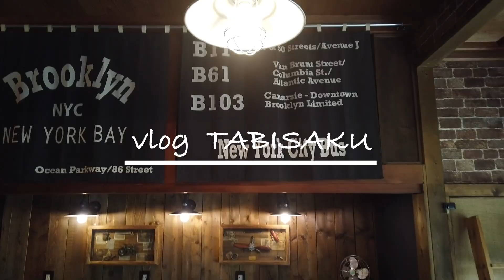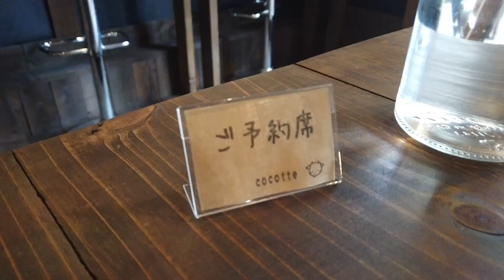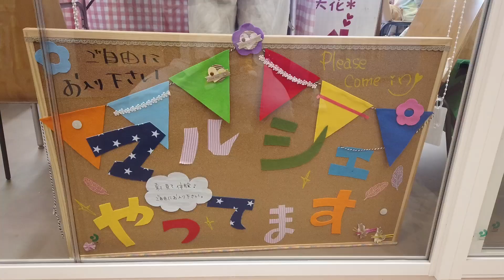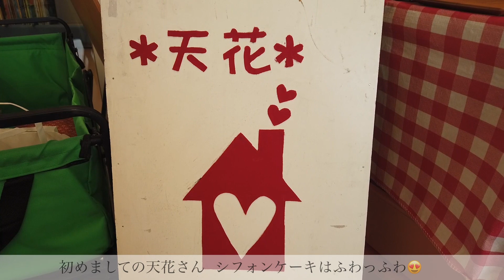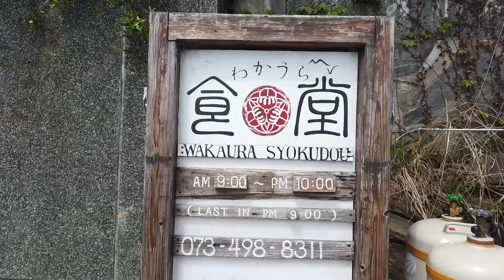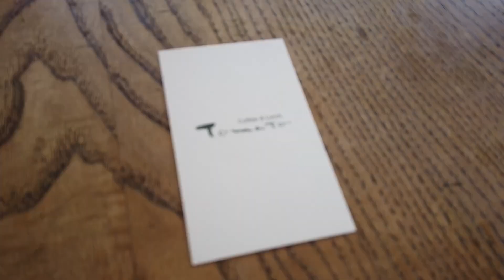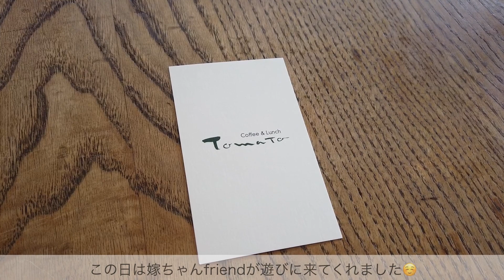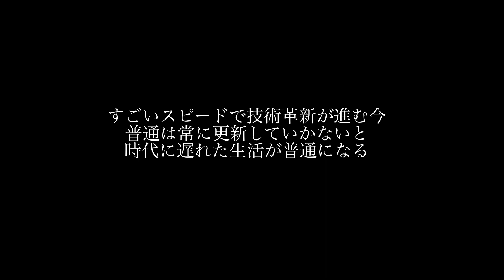【vlog】赤ちゃんと行く和歌山カフェめぐり🚗 ³₃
旅作です🎶
今回は、和歌山カフェめぐりです🚗 ³₃
日々、嫁ちゃんと育児奮闘しながら、カフェめぐりを楽しんでいます☺️

気にせず1日に4件行っていたのも懐かしいですね😌
でも、カフェをめぐる以上の幸せをくれているひよちゃんに感謝です🙎‍♂️🙍‍♀️

💁‍♀️今までの和歌山Cafe動画

【vlog】和歌山カフェめぐり/夫婦カフェめぐり/こたま食堂/Cafe884/観音山フルーツパーラー/自然薯茶屋からびな/しおたまkitchen/とことわ

【vlog】和歌山カフェめぐり/SETARIA/8hachi 食パンとコーヒーとおやつ/IL MENTO/キッチンアンドカフェ25nigo/藤桃庵

【vlog】和歌山カフェめぐり/夫婦カフェめぐり /古民家カフェ初花/Cafe天手古舞/フェイバリットコーヒー和歌山店/カフェココット

💁‍♂️今回のごはん屋一覧

カフェココット cafe cocotte

マルシェinノビノス
海南nobinos(ノビノス)

Music